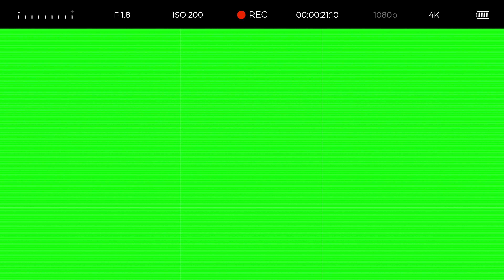Camera Interface with Information | Footage 4K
Free Footage for YouTube videos.